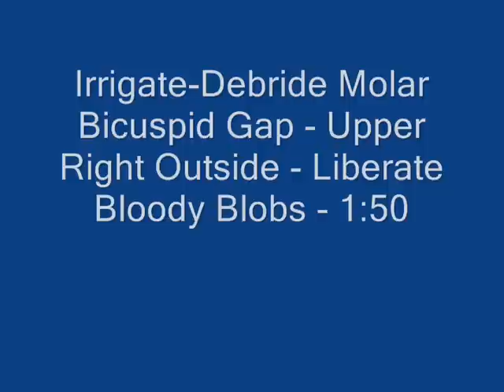05/23/11 - t3 - molar - FOOLS PARADISE - burst perio abscess w needle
NOTE - The red blobby stuff that comes out is largely granulation tissue. Which is immature/failed growth cells. Which need to get debrided for the inside infected areas to "normalize" and potentially "heal."

To see what happened see - BARBARIANS AT THE GATE - 11-11-12 - TOOTH IS DESTROYED - HOPELESS - NO HOPE - "Abandon hope all ye who enter here." Is there any hope left? Not much. But some. Upping the mechanical debridement. Adding in the hydrogel wet bandage. Getting a consult on the very scary nerve issue with the tri-geminal nerve. Upping the chemical debridement with the urea-papain. Fluffing up the soft tissue remnants with hyaluronic acid soaks. Detrenching the bone. (In real life I am hopeful. Both teeth are surviving. The pain means they are alive. I am very very confident I will be successful.)

FOOLS PARADISE - Kick can down road. Lasted over a year. Aspiration only offers temporary solution and relief of symptoms. Situation just gets more hopeless. This tooth is toast. ETA execution date 12-01-12. RECINDED - DECIDED TO REHAB INSTEAD.

WHERE IS MY BONE? - Sir you lost your bone and have nothing left but - DESOLATION AND SACRIFICE.

05-23-11 - irrigation-needle-debridement burst periodontal abscess - First maxillary molar-bicuspid buccal - liberate bloody blobs of periodontal crud - Kendall 23 guage "half-moon" endodontic needle. Biotene. Self-dentistry.

SUMMARY - This particular abscess location first burst in around November 2006. Post curettage with Gracey curette. At the time I wasn't really aware of any reasonable ways to rehabilitate except more curettage. But as the area healed and tightened up the deeper areas became more and more inaccessible. I call this area the Upper-Deck. Deep. Controlled access. Festering.

In November 2010 the upper right molars all went critical. Including stinky-bone. Stalky. Exposed. Critical. Vulnerable. Toast.

Necessity is the mother of invention. I became more aware of irrigation and focused my attention on the 23g Kendal half-moon 1.5 inch endodontic needle. So along with more curettage and traditional irrigation I also explored removing exhudate infection with aspiration.

As exhudate is removed the localized area becomes healthier and tends to shrink. This in turn exposes deeper areas to the possibility of relieving them with aspiration too. Eventually this process can lead to the bottom of the infection and to removing the exhudate drop by drop.

Here I knew there was a deep area. But I was too afraid to go in deep. Except as a progressive process. Which I can Bulls-eye or the Big O. Object is to work from the periphery until overcome by waves of fear and paranoia and rapidly intensifying pain and obvious clear and present danger. Then stop. Then to give the area a week or so to recover and repeat the process.

This is what I did here. Finally leading me to the Gates of the Abscess and its liberation.

EPILOGUE - Haven't spent much time here since. But occasionally give it a squirt of the hyaluronic acid and explore and walk the periphery with a Furcator. Also using the HA and other stuff and even honey too as Drilling Mud to drive out latent infection.

But the nerve is still vulnerable and is literally hanging in the middle of the air. The tooth could turn to toast anytime. Plan is to spend more time with a more sophisticated regenerative strategy.

But still developing the protocol? Somewhat. Mostly it it is the dicipline. Also incuding tooth conditioning. Largely thing the hyaluronic acid can be used for tooth conditioners.  And to forget about the EDTA or citric acid. Since both can be dangerous. But... if can get everything just so - These things must be done very very carefully very carefully - then can move forward with more ambitious regeneration strategies. But only with total knowledge and commitment and concentration and dicipline for this one particular area. So once put out a few more fires will focus more on regeneration.

WHAT COULD I HAVE DONE DIFFERENTLY? Knowing what I know now I would have debrided the lingual side of the tooth better. What happened was I was blocked by layers of calculus. IT WAS TOO HARD!! I SHOULDN'T HAVE TO DO IT IF IT IS TOO HARD SHOULD I? Then the fact that the more difficult areas were never properly debrided because they were too hard to do caused the abscess to destroy the viability of the tooth. Leading to its hopelessness.

COULD I HAVE SAVED THE TOOTH? Maybe it would have been impossible. The furcation was already tunnelling through the middle of the tooth. Turn into Class III - which is largely considered terminal. But possibly could have kicked the can down the road for a few more years.